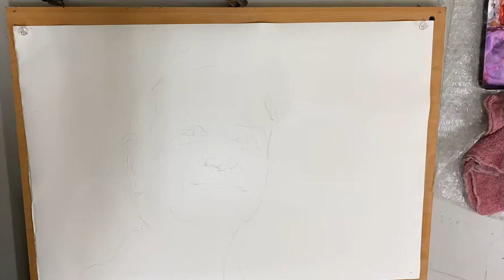Portrait of Robin Williams by watercolor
Robin Williams ：“No matter what people tell you, words and ideas can change the world.”